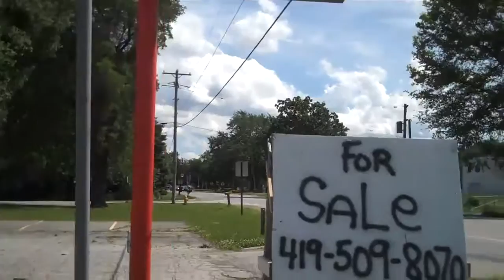2010 06 20 A Buddhism lesson for current dead retail needs and wants